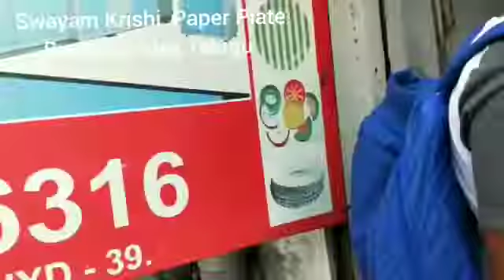Paper Plate Making Machine by AVR Small Scale Industries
Opp to Ajantha Hotel, IDA Uppal, Hyderabad - 500013, Telangana, India
Paper Plates making Machines small scale business ideas Telugu
paper plates manufacturing machine
Incepted in the year 2001, in Hyderabad (Telangana, India), we are known as the reputed manufacturer and supplier of premium quality range of Paper Plate Making Machine, Paper Cup Making Machine, Paper Tray Making Machine, Paper Napkin Making Machine, Paper fully automatic paper plate Making Machine, etc. The offered machines are manufactured using high-quality components and the latest technology in observance of the set international norms. The components that are used to manufacture these machines are procured from trusted vendors of the industry. Known for their features like ease to operate, high performance, sturdy construction, long service life, and less maintenance, these machines are highly demanded in the market. As per the needs of our clients, we provide these machines in different specifications. Our offered machines are stringently checked by our quality controllers against different quality parameters